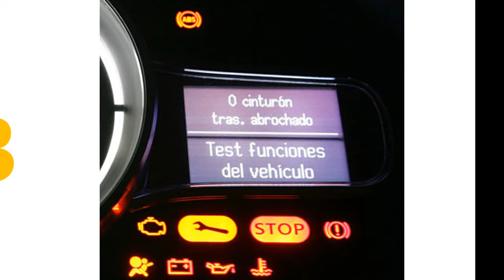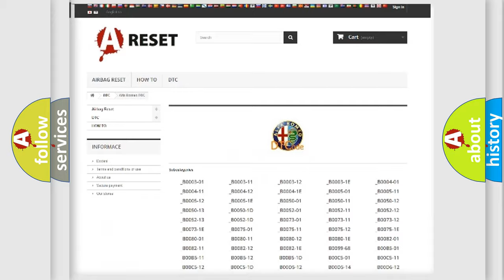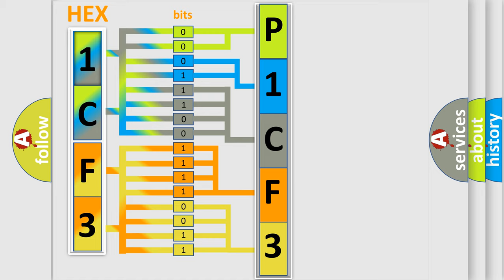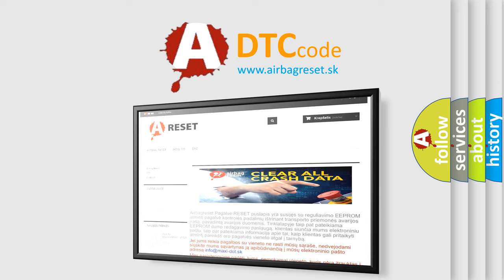DTC Alfa-Romeo P1CF3 Short Explanation